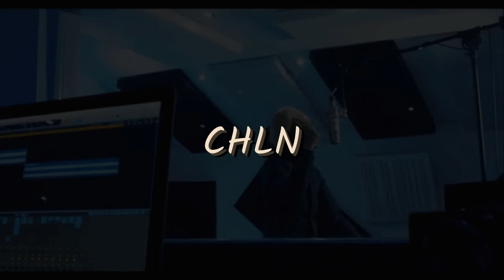[FREE] Russ Millions x 22Gz Type Beat "Zaza" | HARD NY/UK Instrumental 2021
⚠ FREE FOR NON PROFIT USE ONLY, MUST CREDIT ME IN THE TITLE ⚠
(Read below for all the information)

⚠ The beat is free for non profit, which means that you can post your song on youtube, soundcloud, etc with NO monetization. To upload the tracks on streaming services like Spotify, Apple Music, you must purchase a license. You must credit me in the title regardless if you ​downloaded the beat for free or purchased a license (Prod. CHLN). ⚠